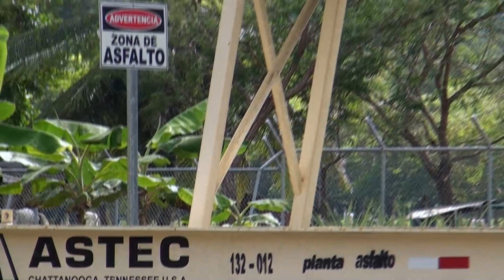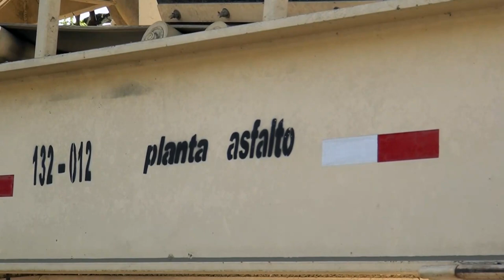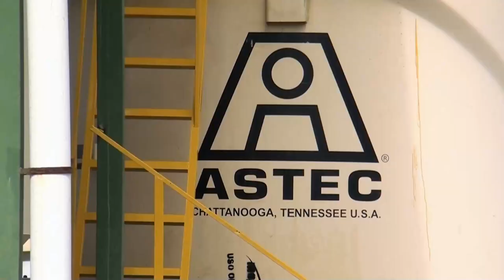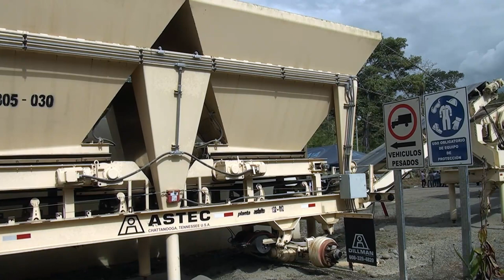Alcalde considera rentable que entre a operar planta asfáltica en Paso Real tras firma de convenio